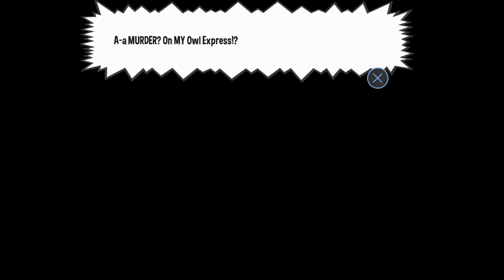Let's Play! A Hat In Time - Part 5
Is there really anything to say? I'm having so much fun!